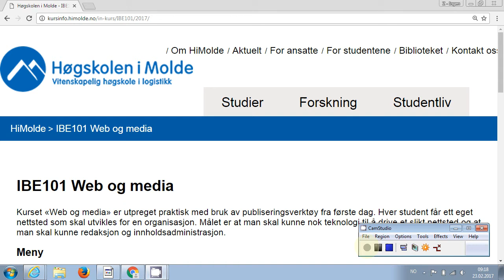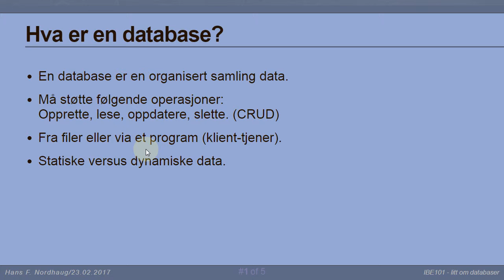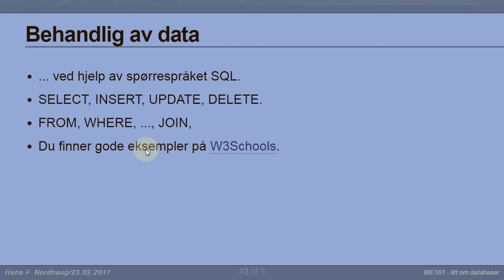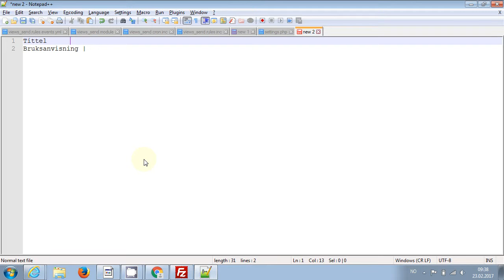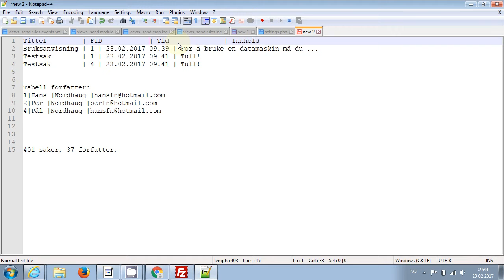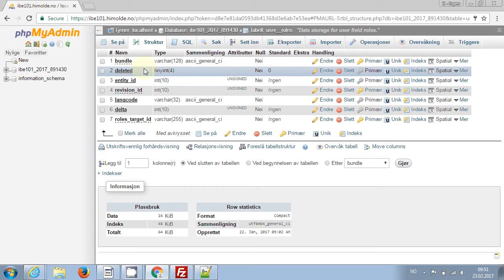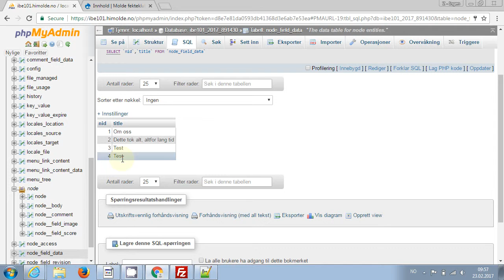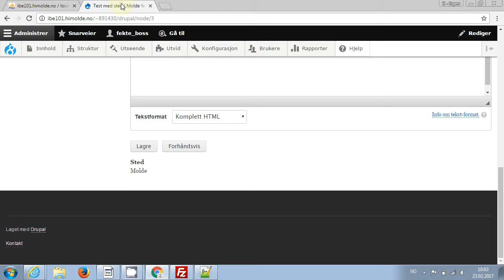107 Forelesning IBE101, 23. feb. 2017